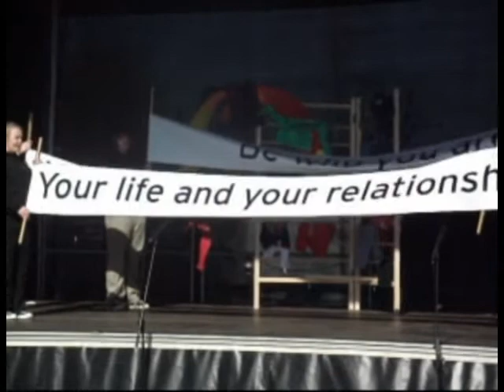Shift Mentor Group Northern Ireland Peace III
A small performance based on bad relations that are happening to young people all over the world. The actors in this video are the Shift Mentoring, their project is supported by Craigavon Borough Council which is funded entirely by the Peace III Project in Ireland.